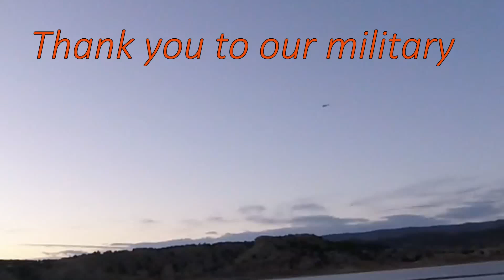Penrose Is Banging All The Rocks Ride and Fish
Rolled out to Penrose Commons for a banger i got it! This place is nothing but rocks i love this place i got the loop without the super tech stuff i will leave that for a ride in a few weeks If i'm not flying out some where or just riding i got a lot to deal with but the rides always have to be ridden. I know some of the riding was fast don't worry i always count the riders in i was the last guy out like always i ride in the afternoon on purpose to make it safe for other riders i ride with a purpose to be the best rider i can be. So the last 20,000 miles in Colorado i built skills that i never come in contact with other riders through sound listening to other riders in the forest or desert you can tell what direction and how fast they are going no technology pure hearing the sounds the motors make. The tones most solo riders will build this skill over time. The Trout was Caught at Brush hollow RES the ice is thick but open towards the boat ramp i was stoked to catch one trout its been rough there in chill mode right now so i glad to catch one. Spring is here get pumped the riding the fishing the trips man it's going to sick bro!